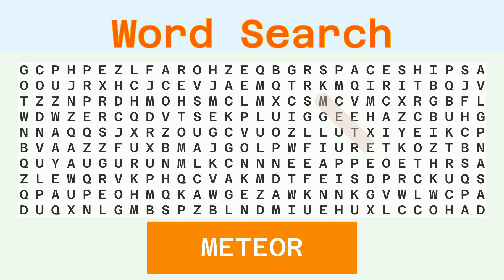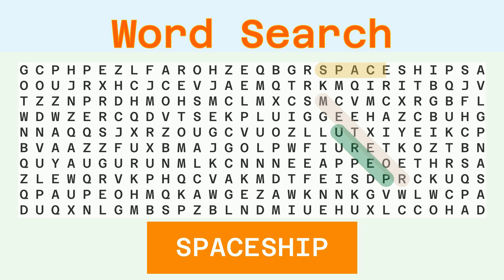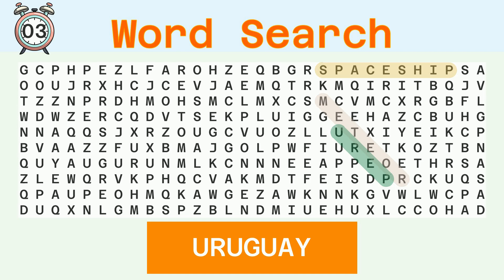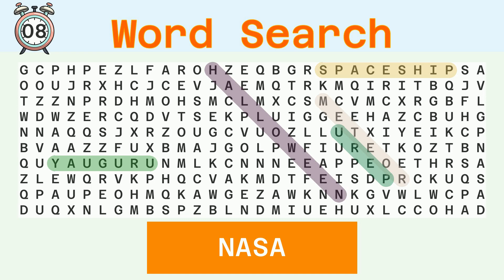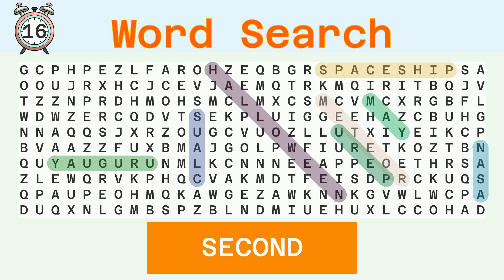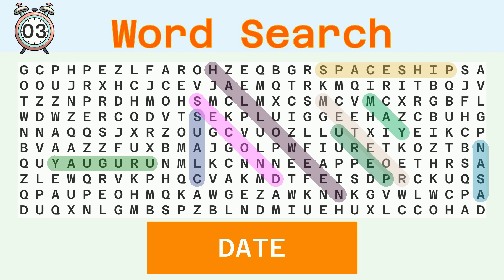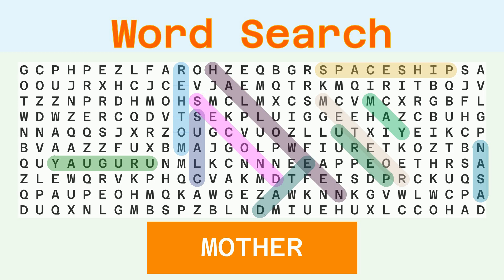Word Search Hard - Random - 06/04/2024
Words to find:
METEOR, PERU, SPACESHIP, URUGUAY, HALLOWEEN, NASA, CLAUS, MAY, SECOND, DATE, MOTHER,

Answer:
00:30 METEOR
01:05 PERU
01:38 SPACESHIP
02:16 URUGUAY
02:52 HALLOWEEN
03:30 NASA
04:03 CLAUS
04:37 MAY
05:09 SECOND
05:44 DATE
06:17 MOTHER